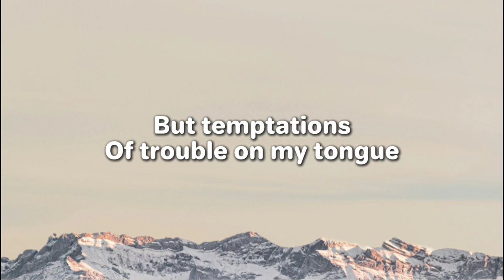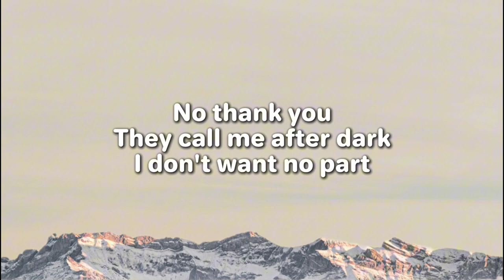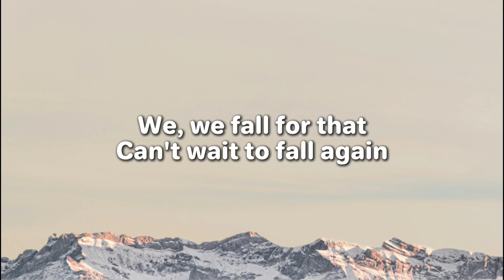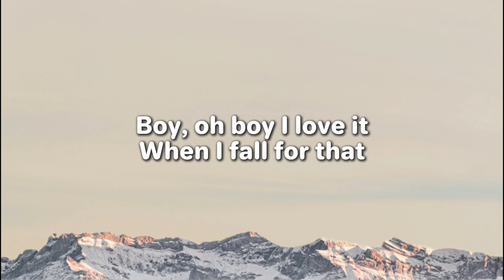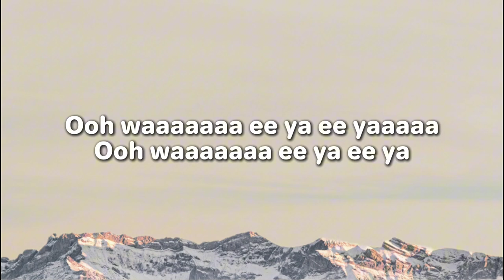AJR - Weak (Lyrics)